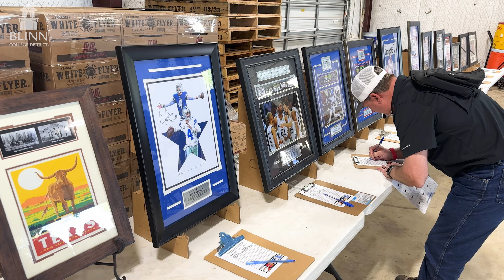Clay Shootout 2024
Hosted by the Blinn College Alumni and Friends Association and the Buccaneer Alumni Lettermen Association, the Clay Shootout raised over $100,000 in funds for scholarships and athletic equipment.